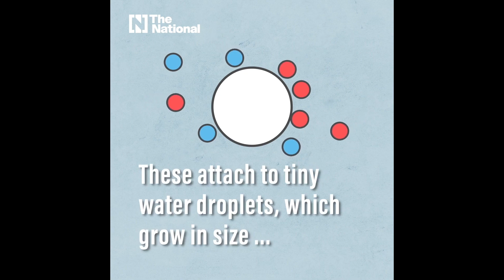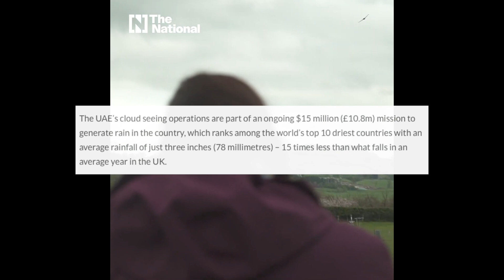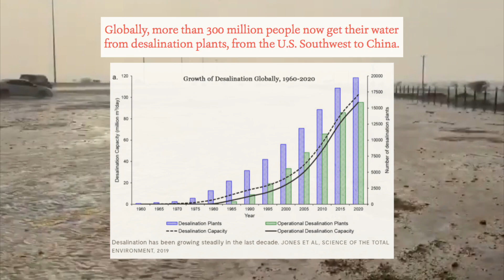Drones Making "Fake" Rain in Dubai - Cloud Seeding and Weather Manipulation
Cloud seeding is a form of weather manipulation to encourage cloud formation and increase rainfall in a given area. Although cloud seeding has been experimented with in one form or another for decades, a recent example of weather manipulation in Dubai has made news. Videos have been released by the Emirate's national meteorological center purporting to show rain made by drones. Although drones making rain sounds far fetched, millions of dollars have been poured into research to advance the technology to a state where it's possible.

Why the need for weather manipulation to create rain? The UAE is one of the driest countries on earth and for years has been struggling with declining groundwater tables. That, coupled with vicious heat in excess of 120 degrees Fahrenheit, has led to a worsening water crunch. In these conditions, even when it does rain the water may evaporate before ever reaching the ground and replenishing the groundwater. These cloud seeding technologies enable the formation of more massive water droplets which can survive the descent.

Although cloud seeding has now proven to be a feasible technology, there is still debate about the efficacy of the practice and whether it actually resolves the situation. Some even believe that cloud seeding and other weather manipulation in one region may negatively affect other regions which are similarly dependent on rain patterns. This opens the possibility that these practices may lead to worsening political situations and conflict, as some have even speculated that low water conditions have already led to or worsened conflicts in the middle east.

How do you feel about drones making rain and other forms of weather manipulation?